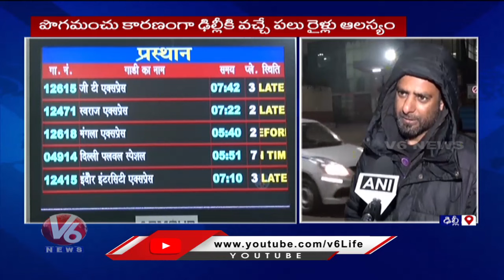Increasing Cold Intensity in North India | V6 News